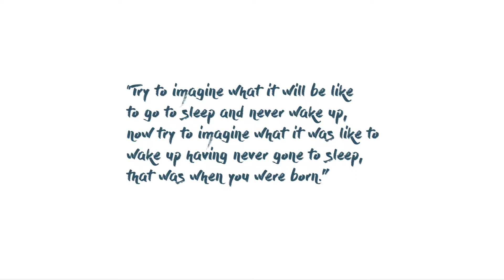Exploring the EUROPA demo on Nintendo Switch!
Europa made some waves during the recent Indie World Showcase with its pretty visuals and large world that made us wonder how well it'd even be running on the Nintendo Switch. Fortunately, we didn't have to wait long - because a new demo was shadow dropped during the show and Seth is here to take a look at it!